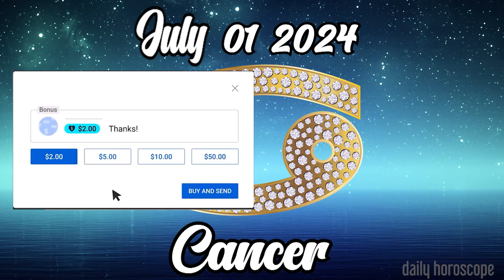CANCER 🔮 ❤️ daily love horoscope - July 01, 2024 🌞 ♋️ 🌞 CANCER LOVE HOROSCOPE ✅ 💫 ⭐️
Cancer Horoscope  July 01, 2024
Cancer today horoscope
Cancer Today Horoscope July 01, 2024
Daily horoscope Cancer 01 July 2024